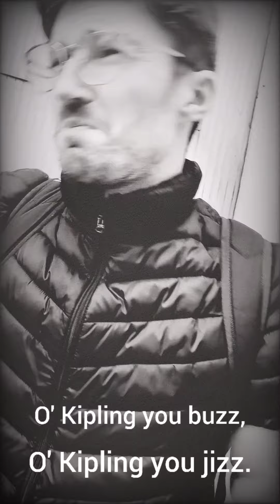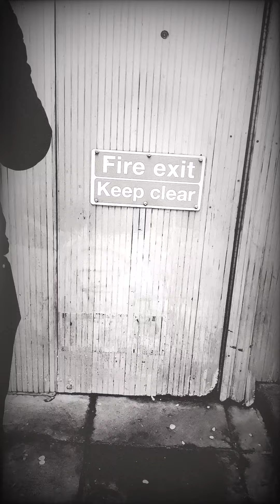Piece Machine - Gavin Danaher